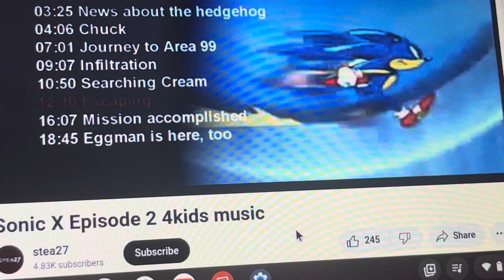Sonic X Episode 2 4kids music (English Dub): Danger ahead (short)